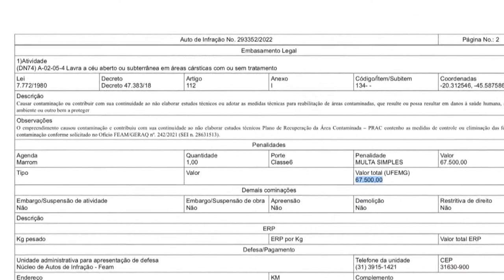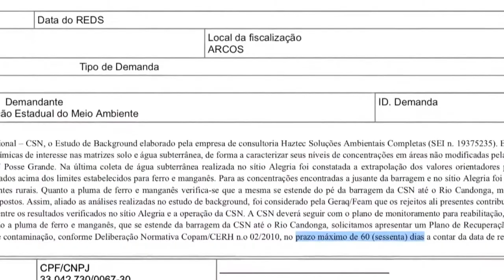EM ARCOS, CSN É MULTADA POR CONTAMINAÇÃO DO SOLO E DA ÁGUA POR METAIS PESADOS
| REGIÃO |